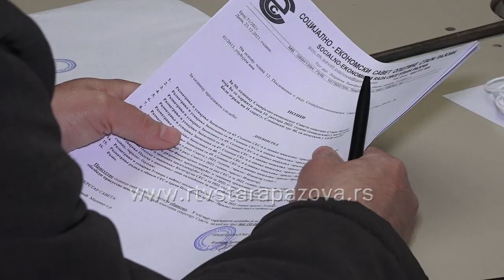Borba protiv sive ekonomije prioritet rada SES a u ovoj godini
Danas je održana 50. sednica Socijalno – ekonomskog saveta opštine Stara Pazova na kojoj je za novog predsedavajućeg u ovoj mandatnoj godini izabran Drago Kukolj, predstavnik Sindikata a za njegovog zamenik imenova je Željko Šolaja, kao predstavnik lokalne samouprave.  Takođe je usvojen izveštaj o radu u prethodnoj godini.